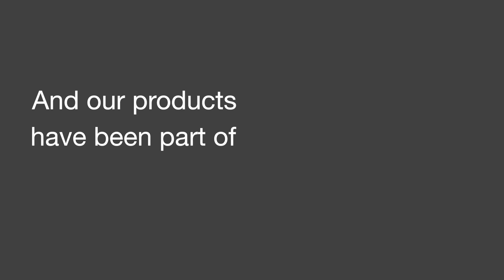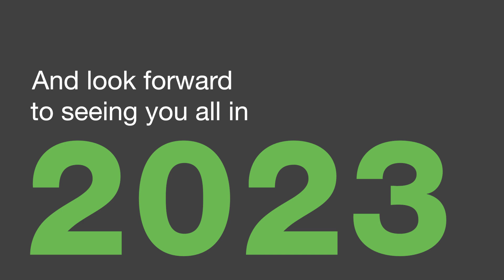Year in Review 2022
The end of year wrap-up of 2022 at Protecta.